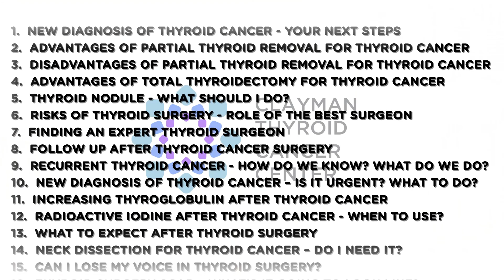Neck Dissection for Thyroid Cancer - Do I Need It?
Neck dissections are advanced operations for the removal of lymph nodes of the neck. If you have a thyroid cancer, there are two types of neck dissections that may or may not be indicated for you as discussed in this video by Dr Gary Clayman. Neck dissections are not necessary or indicated for all thyroid cancers. The two most common types of neck dissections for thyroid cancer are the 1) Central Neck Dissection and 2) Lateral Neck Dissection. The central neck dissection (also called paratracheal area, involves the area around your trachea, esophagus, and under the thyroid gland.  The lateral neck dissection involves the lymph nodes of the side of the neck. The need for a lateral neck dissection for thyroid cancer must be determined prior to surgery via an expert high resolution ultrasound. This requires excellent equipment and an expert sonographer so that no cancer in the lymph nodes is missed. Lateral neck dissection does NOT involve a large slash along the neck – the incision is in the low collar area and cosmetically very acceptable. You can see testimonials on our website that show you how wonderfully the scar can be hidden

The purpose of a thyroid cancer neck dissection is to remove the lymph nodes that contain thyroid cancer and also those that are at risk of having thyroid cancer. Dissection of the central neck is dependent on the surgeon’s observation (during the operation) of the extent of the thyroid cancer. The surgeon should remove any lymph nodes under the thyroid that may be at risk for cancer spread. It is imperative for your surgeon to understand how thyroid cancer behaves to correctly assess the central (paratracheal) area to prevent leaving lymph nodes that already contain thyroid cancer. Ask your surgeon what their thyroid cancer surgery looks like, how often they perform neck dissection, and how often they perform thyroid surgery. Neck dissection for thyroid cancer is very different from the neck dissection for other conditions that ENT doctors frequently do for other head and neck cancers.  Make sure your thyroid surgery is done by a thyroid cancer surgery expert.